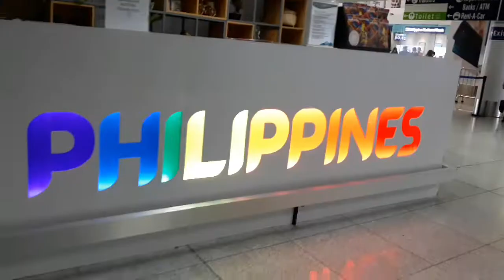AUSTRALIAN❤FILIPINA IN PH🇵🇭+MY SISTER'S WEDDING +TRADITIONAL CHURCH WEDDING +ANG RULE NAMIN?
Ola
Hello Kabayan,beautiful people🙋‍♀️

Kinasal na din ang aking sister na Ka idad ni Sarah Geronimo sa aming pamilya.
Same year same month Febuary Wedding 2020.
Mabuhay ang bagong kasal..

Enjoy Watching;This how Wedding Chruch Ceremony..

Fb Pages;Heart Of Filipina